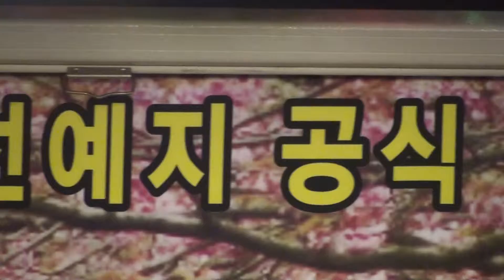새칭구님 - / 가수 선예지 공식 팬 카페 (음반 발표회및 제1회 정기모임) 2014.3.22